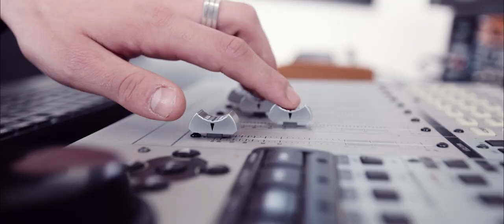Toxygen - Aus Liebe Zum Rap (Musikvideo)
Aus Liebe Zum Rap ist die langersehnte Comeback-Single vom Wuppertaler Rapper Toxygen.